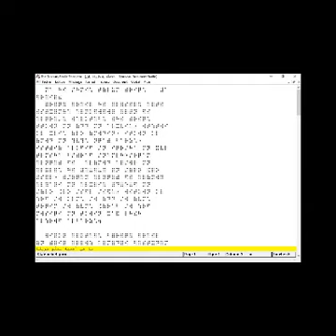06. dbt. تتمة استعراض قائمة ملف واستعراض قائمة تحرير في البرنامج.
متابعي @technoplanete2940  الأكارم.
أهلا وسهلا بكم في التسجيل السادس من تسجيلات برنامج مترجم الخط العادي إلى خط برايل.
حيث يشرح الأستاذ يوسف حساين ما تبقى من قائمة ملف وتحرير، خصوصا ما يتعلق بإنشاء موديلات خاصة بالطباعة.